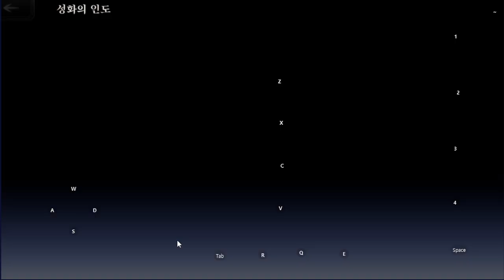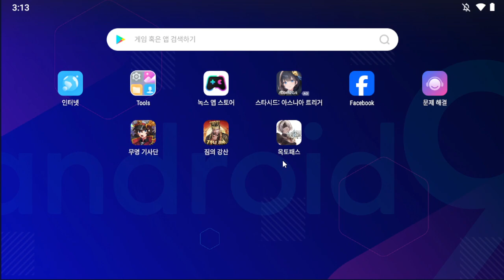옥패 스토리 2절 : 모든것을 부여한자 8장-1 석학왕 파디스 : 장군 크라우저 격파! 콘솔 게임 기반의 완성도 높은 퀄리티의 게임! [옥토패스 트래블러 대륙의패자]